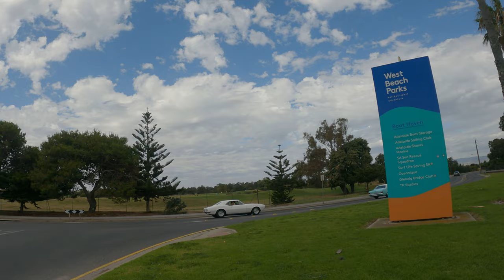HK Monaro spotto photography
Come for a spin with me as I take my Classic Oz Muscle car for a drive to photograph other classic cars cruising along the coast  of Adelaide .